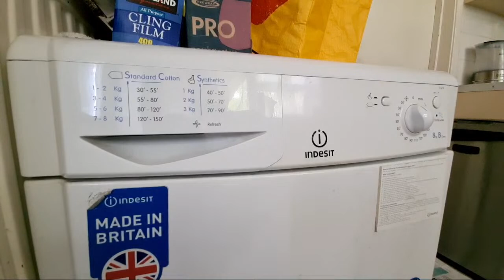Highlight 2:35:48 – 2:40:48 from Indesit IDC8T3 8KG Condenser Tumble Dryer Full Cycle